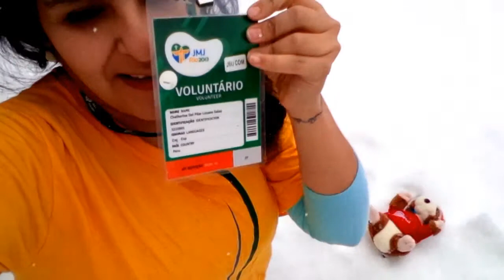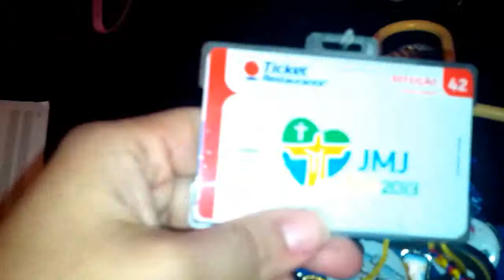Mi vida en USA ♥ haciendo lio... Feliz dia del voluntario internacional.